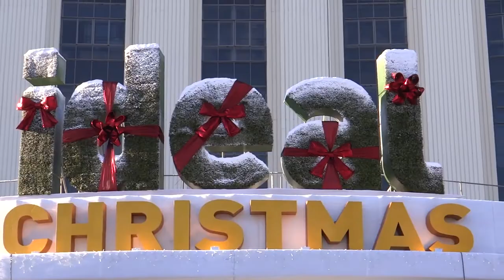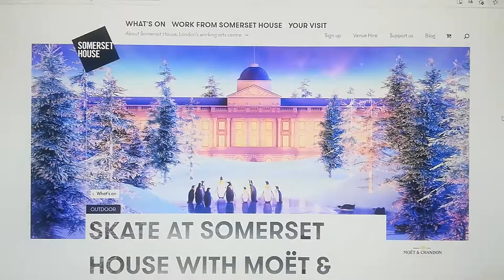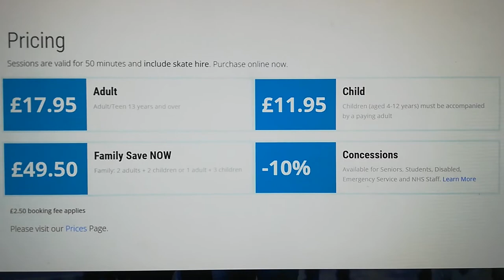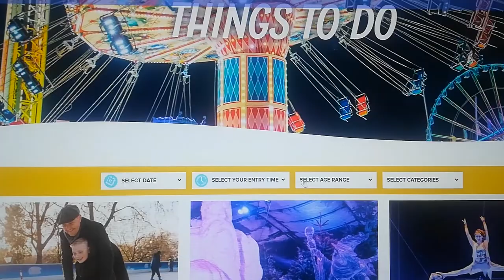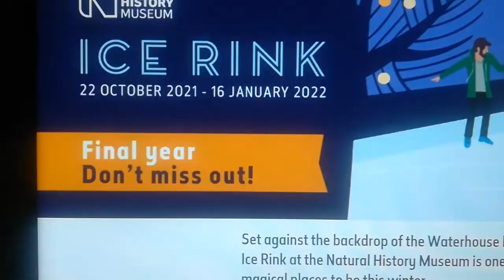261. АНГЛИЯ. Где покататься на коньках? Лучшие катки Лондона.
261. АНГЛИЯ. Где покататься на коньках? Лучшие катки Лондона.

В этом видео я рассказываю где находятся, когда работают, и сколько стоят лучшие катки Лондона.